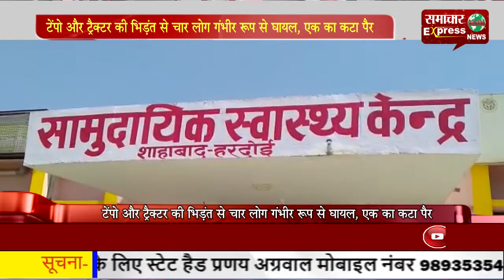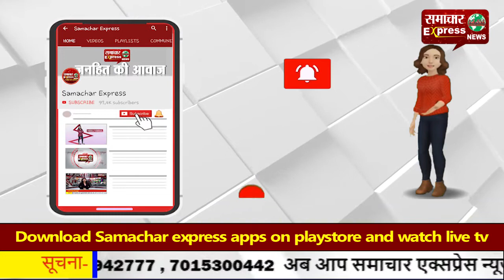टेंपो और ट्रैक्टर की भिड़ंत से चार लोग गंभीर रूप से घायल, एक का कटा पैर